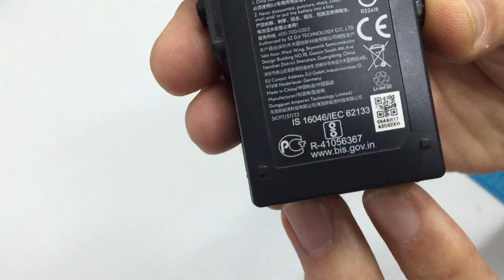Mavic Air battery is swollen